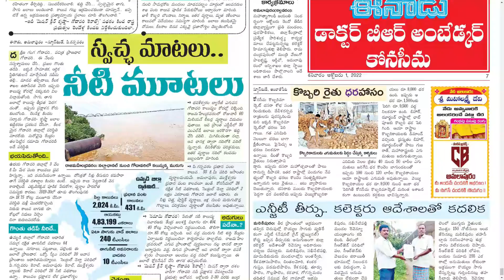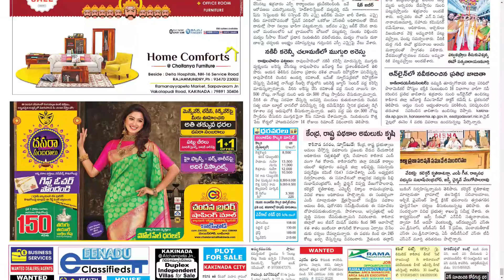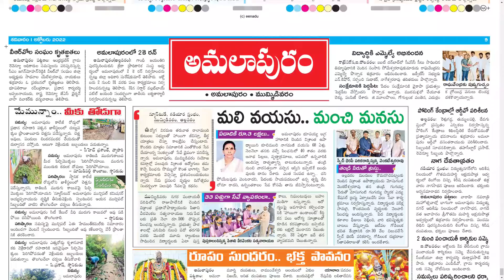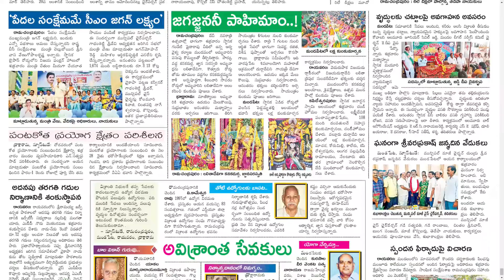EENADU KONASEEMA 1 OCTOBER 2022 SATURDAY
Telangana news
Ap news
Cricket news
Sports news
Cinema news
Bussines newspaper
Crime news
Chaduvu paper
Education newspaper
Eenadu antharyaami
Antharyami eenadu
Telugu antharyaami
Apprentice jobs
Vasundara paper
Eenadu vasundara
Eenadu karimnagar
Haaybujji paper
Prathiba
Eenadu pratibha newspaper
Prathiba paper
New intiatives by politicians
Telugu news
Gk questions